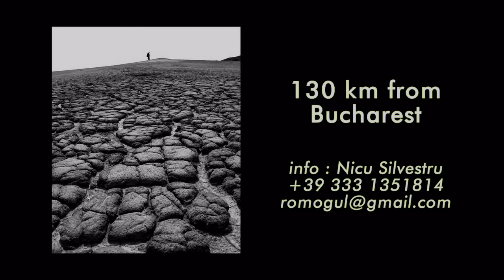Muddy volcanoes in Romania, Volcani fangosi in Romania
In Romania esiste un posto incredibile, con paesaggi come quelli sulla Luna.
Piccole montagne di terra secca, senza alberi e ombra, solo il sole e il vento.
É il palco scenico ideale per realizzare videoclip, book fotografici e altre presentazioni cool.
Serve solo un sacco di fantasia.

In Romania exist a fantastic place with incredible landscapes, like those on the Moon.
Small mountains of dry soil, no trees, no shade, only the sun, the rain or the wind.
The perfect stage to create incredible realistic videos,books and other cool presentations
You need only a lot of imagination.